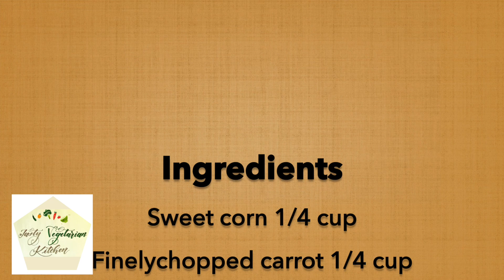Sweet corn vegetable soup| Soup Recipe| Tasty Vegetarian Kitchen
Sweet corn vegetable soup

Sweet corn vegetable soup is very easy to cook. It is very healthy & tasty. Its perfect dish as a starter.

Ingredients

1. Sweet corn 1/4 cup

2. Finely chopped carrot 1/4 cup

3. Finely chopped beans 1/4 cup

4. Corn flour 2 1/2 tablespoon

5. vinegar 1 teaspoon

6. Oil 1 1/2 teaspoon

7. Crushed pepper powder 1 teaspoon

8. Water 5 cups

9. Salt according to taste

Directions:

1. Take a deep non-stick pan over the medium flame, add oil.
2. Add finely chopped carrot fry for few mins, add finely chopped beans fry for few mins & add sweet corn mix well.
3. Cover the lid & cook for 5 mins over the medium flame.
4. After 5 minutes remove the lid & add water & mix well
5. After adding water, cover the lid & let it cook for another 5 mins
6. After 5 mins remove the lid add salt, pepper powder & vinegar mix well.
7. Add cornflour, (mix cornflour with 3 tablespoons of water). Keep stirring continuously so that after adding the flour it won’t form lumps.
8. After mixing well cover the lid & let it cook for another 2 mins.
9. After 2 mins remove the lid turn off the stove. Soup is ready to serve.

Notes:
• You can use cabbage, cauliflower, garlic & spring onions for the recipe.
• Before adding cornflour paste to soup take a spoon give a quick mix. To prepare corn flour paste mix the cornflour with 3 tablespoons of water.